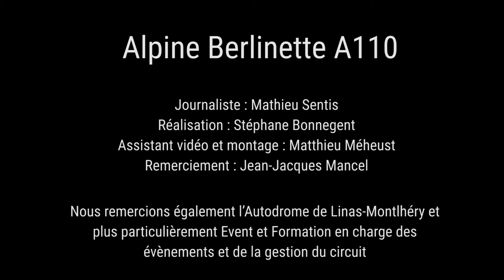Essai Alpine Berlinette A110 sur le circuit de Montlhéry